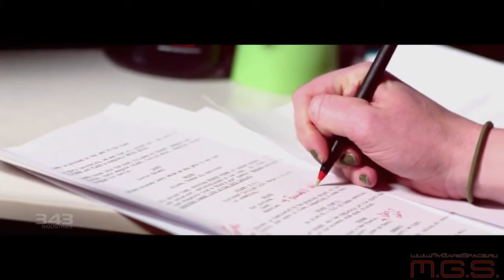Halo 4 - Трейлер Создание игры